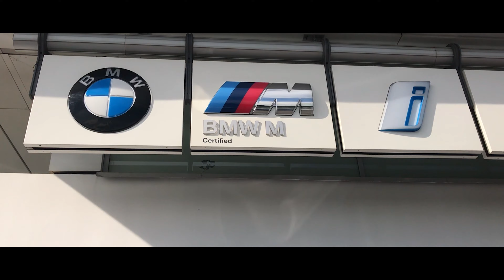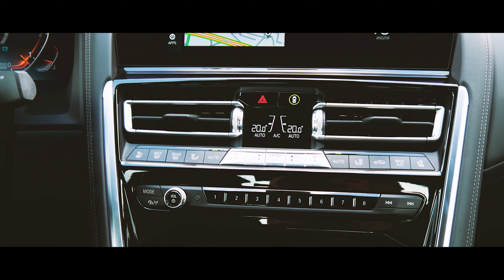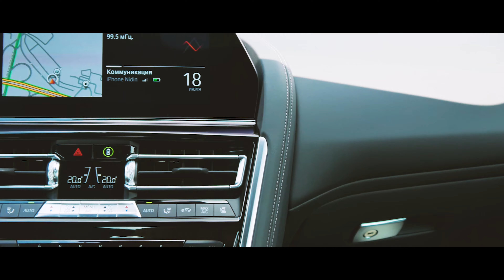Тест-драйв BMW 840D x-Drive - Mercedes S coupe конкурент?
BMW вывела на рынок свою абсолютно новую модель, восьмую серию, я сильно расстроился, ведь на мой взгляд это приемник традиций люксового купе в кузове Е31, а ребрендинг шестой серии, и мне было необходимо разобраться познакомиться с восьмеркой лично, так же как и моему другу и коллеге Ефиму Гантмахеру, мастеру спорта по кольцевым гонкам и вице чемпиону России в том какая все-таки получилась машина у баварцев, так как он является фанатом кузова Е31 и очень ждал появления восьмерки как, собственно и ваш покорный слуга.
Тем интереснее была встреча с этим автомобилем, особенно потому, что восьмерка оказалась дизельной!
Такого раньше не было!!!
Смотрите, что из этого получилось...